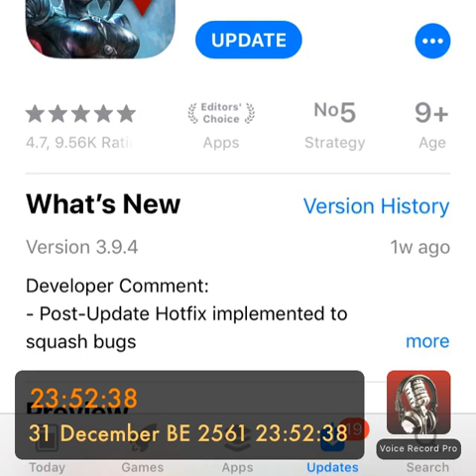ลามู ลามู